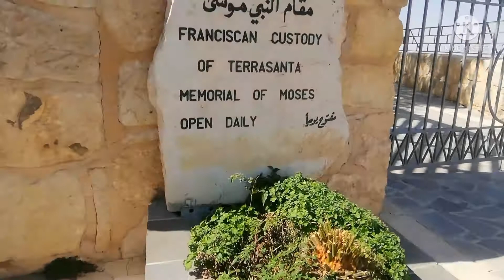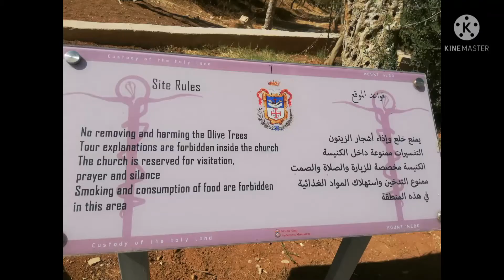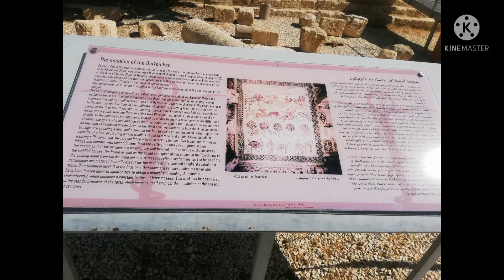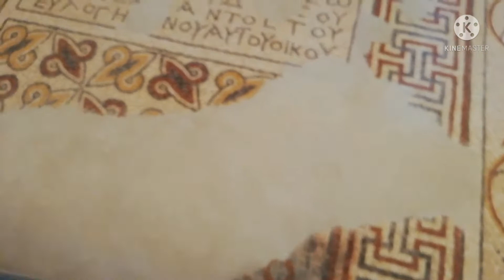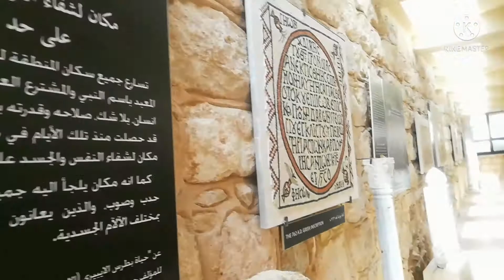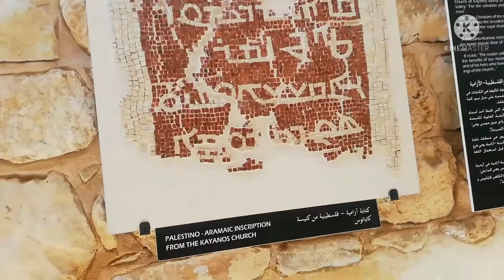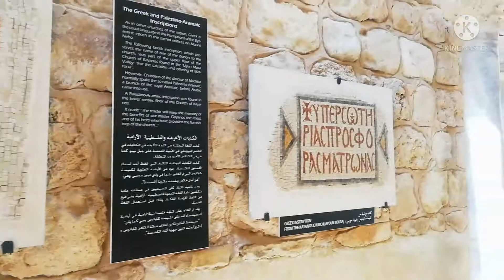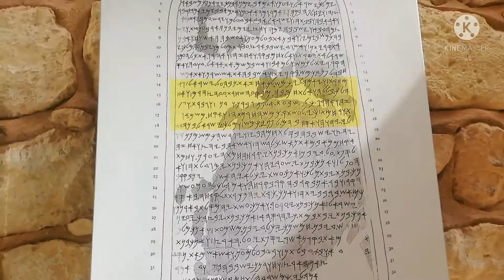The Memorial of MOSES,.Mt, Nebo( the Holy Land) |YELLE VLOGS